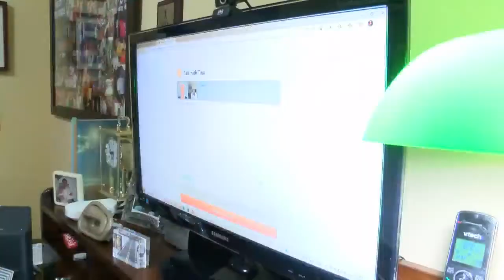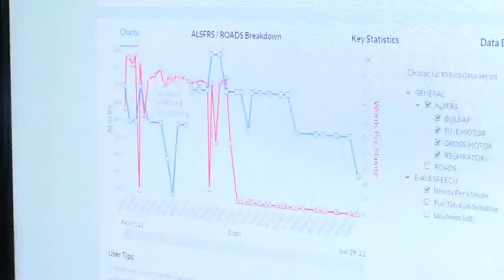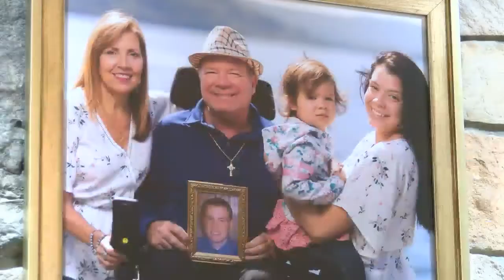Healthbeat: New ALS research driven by patient-focused non-profit